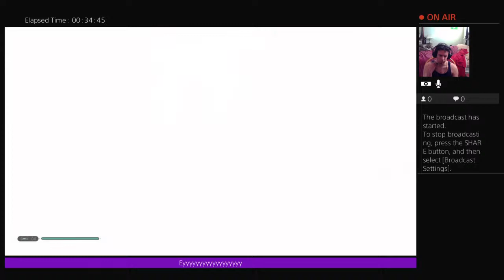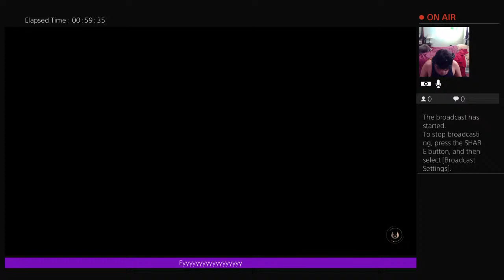Worst Jedi Ever Eyyy